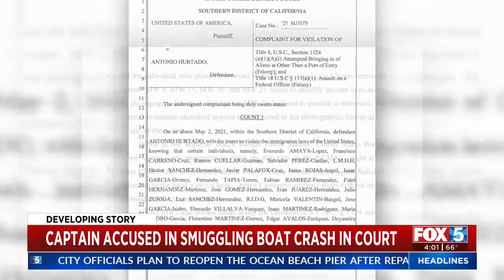Accused Smuggling Boat Captain Faces Judge For 1st Time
The alleged captain of a boat that sunk near Point Loma during an apparent human-smuggling operation faced a judge Thursday for the first time.